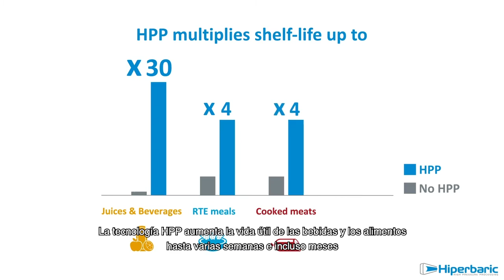¡EL AGUA SÍ SE PUEDE COMPRIMIR! 💦 Así Funcionan las Altas Presiones Hidrostáticas HPP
Gracias a Hiperbaric por apoyar nuestro contenido.

La presión de agua en el fondo del mar, en las fosas de las Marianas, es de 1.000 bares. ¡Pero en un tratamiento HPP esa presión se multiplica x6 para conservar alimentos! Así nos lo contaba Carole Tonello en nuestra reciente visita a Hiperbaric.